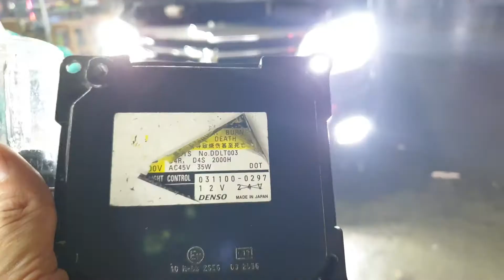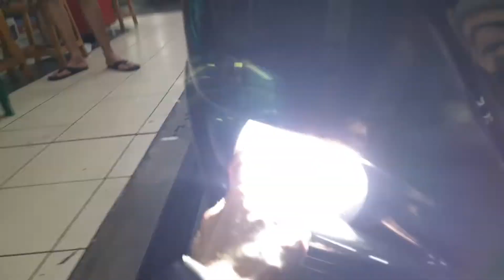Toyota alphard vellfire replacement oem xenon bulbs n ballasts 2yrs wrty + Led on highbeam n foglamp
Senin-sabtu 9am-5pm.
Minggu n libur nasional kita tutup.